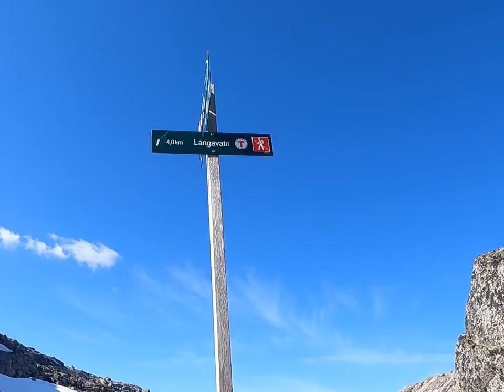Vandretur langs Lysefjorden - 6 dage i telt Vlog 7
Vi tog en uge til Norge for at vandre. Vi pakkede bilen og kørte til Hirtshals, hvorfra vi tog færgen til Kristiansand. Herfra kørte vi op til Lysefjorden. Nærmere bestemt omkring Lysbotn. Her parkerede vi bilen, tog tasken med fuld oppakning på ryggen, og vandrede afsted den næste uges tid.

Denne video er et V-Log om hele turen. Små glimt fra alle dage på forskellige måder. Det er en video der skal vise hvordan det er at vandre. Tanker fra både K og jeg, samt videoer af landskabet. Denne video viser mere i detaljer, end hvad der fx vises på Instagram og TikTok.

Jeg håber at du nyder videoen, og at den kan inspirere dig til at komme ud i naturen! 😃🏕

Har du spørgsmål om turen, så endelig skriv!

Ps Jeg har lavet en anden video hvor jeg viser hvad oppakning der er i tasken ✅

Følg også med på insta/TikTok: Et_Nyt_Kapitel